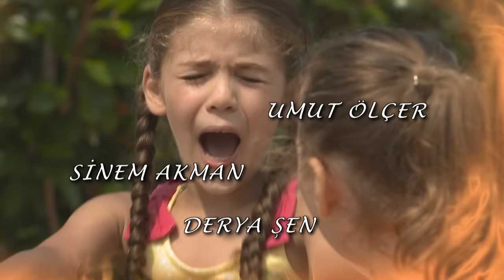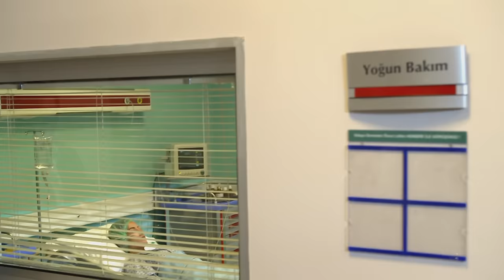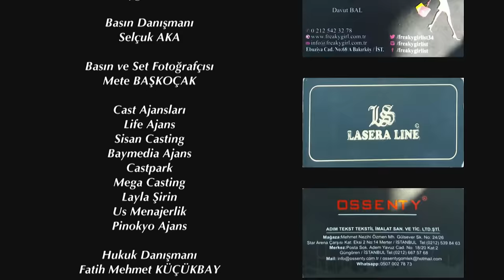Elif Episode 444 | English Subtitle